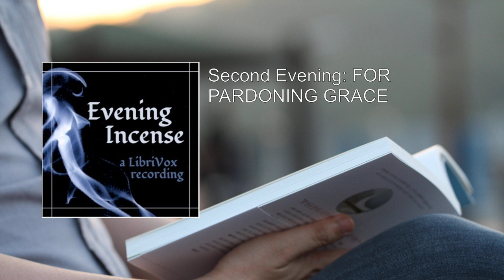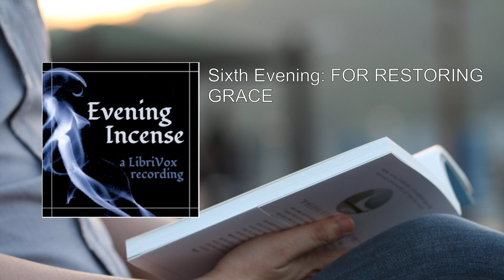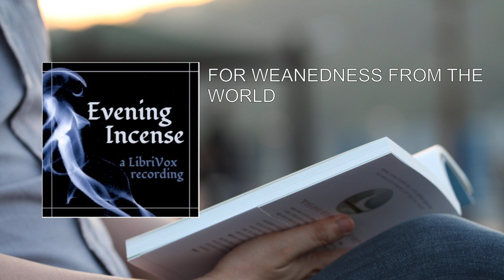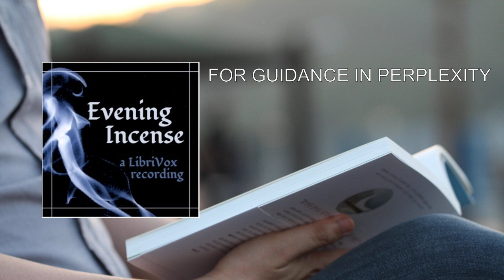Evening Incense 💖 By John R. MacDuff FULL Audiobook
"Evening Incense" by John R. Macduff is a small volume of evening prayers designed to uplift the soul, calm the mind, and prepare the body and spirit for restful sleep. Although brief, these prayers are thought-provoking and edifying.

The book invites readers to engage in quiet reflection before bedtime, offering spiritual nourishment and a connection with the divine. Let's delve into the essence of Evening Incense:

1. Purpose and Format:
   - Evening Incense serves as a companion for those seeking solace and communion with God at the close of each day.
   - The prayers are concise, allowing readers to absorb their wisdom without feeling overwhelmed.
   - Each prayer is like a fragrant offering—an incense rising toward heaven.

2. Themes and Content:
   - The book covers various themes related to spiritual life and devotion.
   - It encourages gratitude, surrender, and trust in God's providence.
   - The prayers touch on topics such as forgiveness, guidance, and inner peace.
   - Readers will find comfort in the familiar language of faith.

3. Sample Prayer:
   - One of the prayers from Evening Incense reads:
       "Take charge of me while I sleep, and as evening after evening comes round, may I feel that a day has been spent for Thee. Hear me, gracious Lord, for the Redeemer's sake. Amen."
   - This prayer reflects the desire for divine protection during the vulnerable hours of sleep.

4. Accessibility:
   - The book is available for free on Project Gutenberg .
   - Formats include EPUB, Kindle, plain text, and online reading .
   - It was produced from scanned images of public domain material from the Google Books project .

5. Legacy and Impact:
   - Evening Incense continues to resonate with readers seeking spiritual nourishment.
   - Its brevity makes it suitable for busy lives, allowing individuals to pause and connect with God even in the midst of daily responsibilities.

In summary, Evening Incense is a gentle invitation to offer our hearts, thoughts, and prayers as incense—a fragrant offering—before the throne of grace. Through its pages, John R. Macduff encourages us to find solace, seek divine guidance, and rest in the arms of the Almighty as we prepare for the night's repose.
More: Evening, Incense, John R. MacDuff
Audiobook, Christian, Devotional
Spirituality, Reflection, Quiet Time
Faith, Prayer, Inspiration
Grace, Hope, Meditation

00:00:00 First Evening:  FOR COMMUNION WITH GOD
00:04:46 Second Evening: FOR PARDONING GRACE
00:09:24 Third Evening: FOR RENEWING GRACE
00:13:55 Fourth Evening: FOR SANCTIFYING GRACE
00:18:15 Fifth Evening: FOR RESTRAINING GRACE
00:22:45 Sixth Evening: FOR RESTORING GRACE
00:27:26 Seventh Evening: FOR QUICKENING GRACE
00:32:19 Eighth Evening: FOR IMPUTED RIGHTEOUSNESS
00:36:43 Ninth Evening: FOR PEACE IN BELIEVING
00:41:00 Tenth Evening: FOR THE SPIRIT OF ADOPTION
00:45:53 FOR WEANEDNESS FROM THE WORLD
00:49:37 FOR GRATITUDE FOR THE PAST
00:53:29 FOR TRUST FOR THE FUTURE
00:57:39 FOR KNOWLEDGE OF CHRIST
01:01:30 FOR GUIDANCE IN PERPLEXITY
01:05:19 FOR VICTORY OVER SIN
01:10:38 FOR THE LIFE OF FAITH
01:15:32 FOR THE DAILY DEATH
01:19:49 FOR RENUNCIATION OF SELF
01:24:59 FOR A CHILD-LIKE SPIRIT
01:30:03 FOR HEAVENWARD PROGRESS
01:34:40 FOR HUMILITY OF HEART
01:39:21 FOR FIRMNESS IN TEMPTATION
01:44:07 FOR COMPOSURE IN TRIAL
01:48:29 FOR ACTIVITY IN DUTY
01:52:49 FOR THE SPIRIT'S TEACHING
01:56:51 FOR THE WORLD'S CONVERSION
02:01:06 FOR THE CHURCH'S REVIVAL
02:05:33 FOR SUPPORT IN DEATH
02:10:09 FOR PREPARATION FOR JUDGMENT
02:14:17 FOR MEETING IN HEAVEN